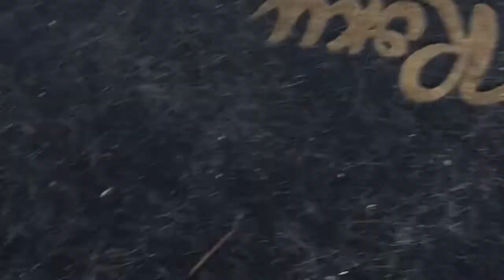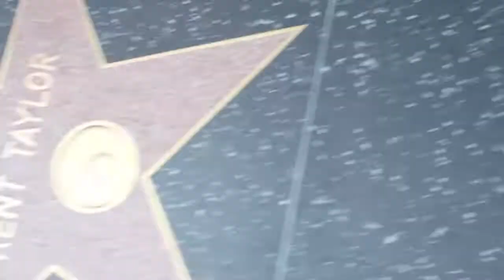Update Sailboat Repair Boat Life Spend my time !! Writing my first novel Sailing Gypsy Christine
After a year living in Australia, Indonesia , Philippines  .. we are finally SAILING overseas on TTAAK - a 37 foot catamaran - a Seawind Mark I hull.